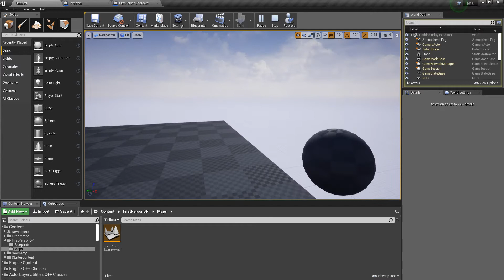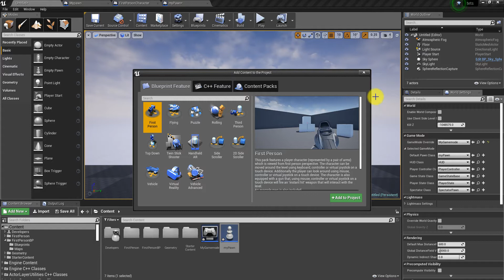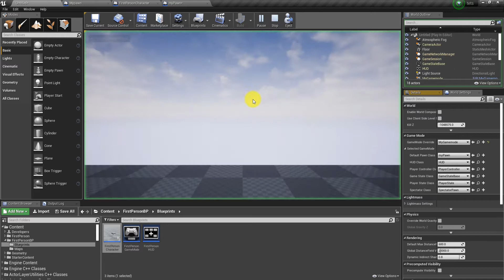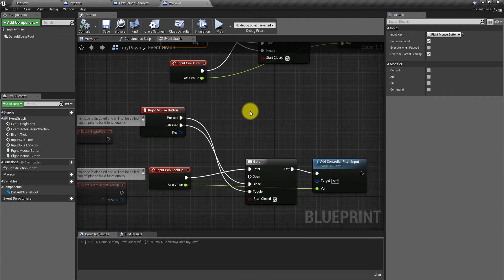Unreal Tutorial Change Default Pawn Tutorial - 更換預設控件(Pawn)教學